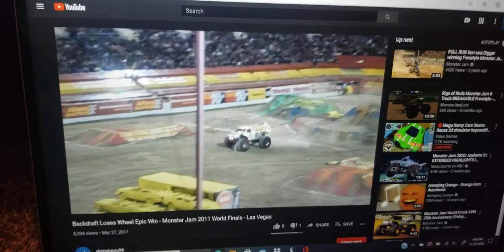Oh No! Backdraft Has Blown A Tire!